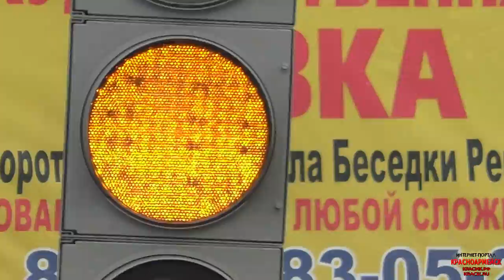Оперативное совещяние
14 июля проведено оперативное совещание, где обсуждалось решение вопросов, связанных с подключением и пуском светофора, ремонтом ливневой канализации и ремонтом тротуара на перекрестке ул. Первомайская и ул. Академика Янгеля. Г.о. Красноармейск 2016 год.